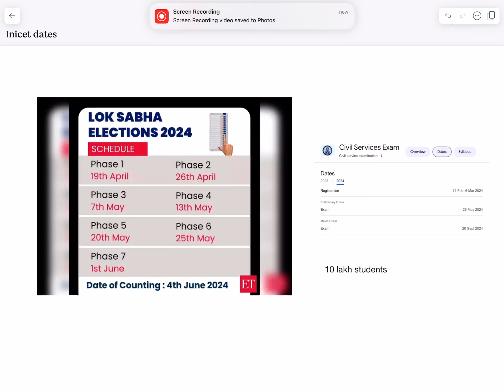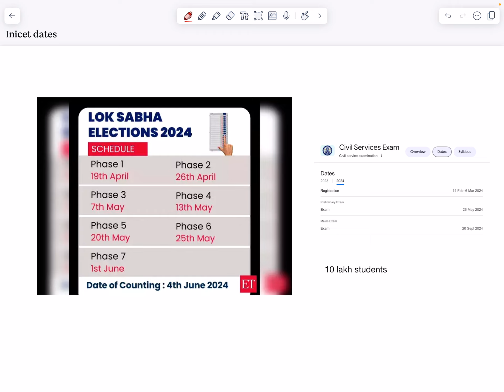Strategy for INICET after election dates announcement announcement dates